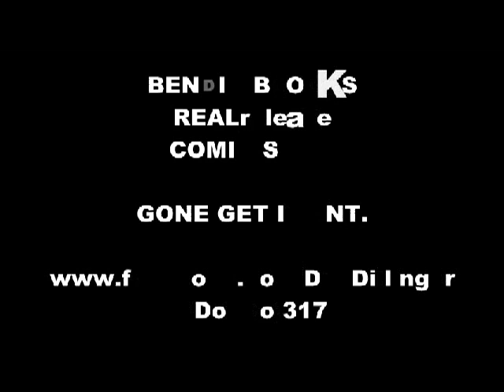DOE BOI - OUT THE GATE - BENDIN BLOCKS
im high as fuck n' i keep think bout this conversation from the night before...this bitch she said she loved to suck dick bro... love the taste of her own...o... love gettin finger fucked inbetween positions..i grabbed my keys was out the door... then reality grabbed me said bro you know betta had to be them 2 1 1s high gravity plus that bag of weed tappin me on my shoulder...lets go.. lets play with fire..fan the smoke...raise hell n' bail intoxicated with that 9 on the floor.. bitch i done did it before n' i'm always welcomed back home with open arms... street life here i come again this time we takin ours..aint..no game no lie...finna get on the grind n' throw it right in they face... been there before fuck a case..i aint goin im out the gate...

Runnin a hunid miles hour...

i hit the ground runnin off house arrest that last year was bogus..not to mention the first two..through that time away..bro im focused. i aint playin im on it...workin ...workin... for money n' power searchin... give a fuck bout whos feelins hurt...toes get stepped on...its worth it. bitch if its beef ima eat...carnivor come from the street... its cold so i keep the heat with me G three sixty degrees. i fuck with the folks n' the peeps... one nation under god no matter red or blue to me...money green what im on... im out the gate back to basics chasin this papa... weighpackage deliver the $*(... takin chances..dance with  the devil ..pale moon light in my face. peddal to the metal refuse to settle for less...playin safe...aint a option im droppin packs ..pickin up bank on the way to the top...bendin blocks only stop to fill up... sell out n' cop ...reup n' be up a couple bucks. Got that plug... but dont participate in such im fine with bud... but if you play with ya nose gon' hit the number bro i'll run... fast as i can i'll run.

Out the gate... runnin a hunid miles an hour.